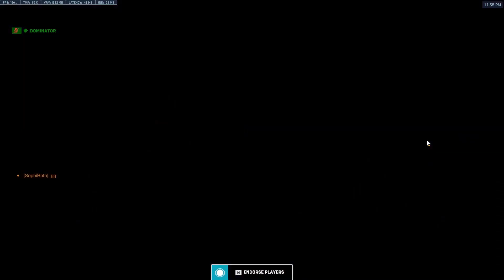This game now free to play but it cost all of you sanity.